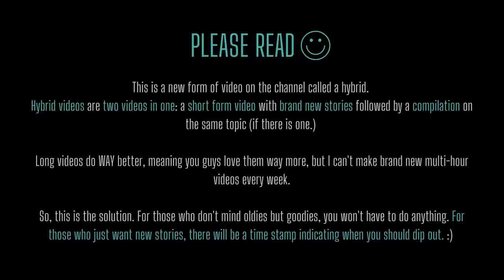TRUE Fae Stories in the Rain | Hybrid | TRUE Scary Stories in the Rain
This video is a hybrid. It's basically two videos in one: the first part contains brand new stories, and the last part is oldies but goodies, like a compilation.

Love compilations? Check out the brand new channel @Raven's Reading Room where it's all comps all the time. Usually there are at least two per day, so it's a nearly nonstop stream of stories for relaxing, working, driving, chilling, or cleaning. :) Most of my comps will be at @Raven's Reading Room now. As a result, there will be fewer compilations here. :)